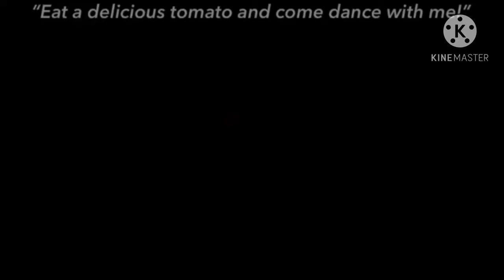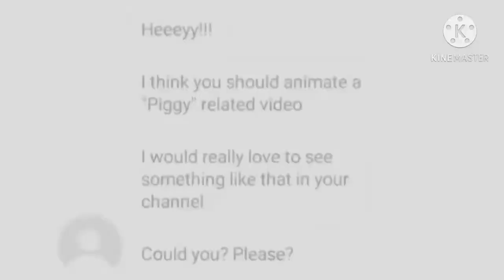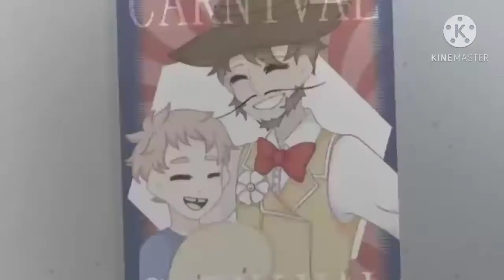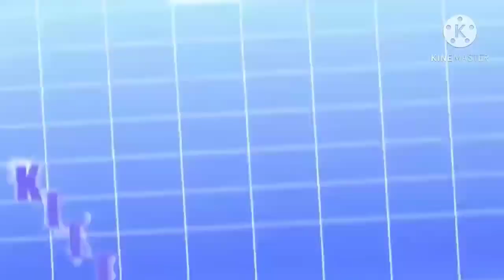TOP 8 Kittypop Time memes \\ 200 Special \\ read desc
I finally made a gacha video for November-

here's the stuff bich-

0:00 - 1:39 (Trypophobia Meme)
1:40 - 2:30 (Freaks Meme)
2:31 - 2:52 (Something About me Meme)
2:53 - 4:01 (Tomato Song Meme)
4:02 - 4:55 (No Place Meme)
4:56 - 6:19 (Willow Tree Meme)
6:20 - 7:08 (The Wolf Meme)
7:09 - 7:56 (Rise And Shine Meme)

ack that's alot-

(PLEASE DO NOT SHIP ME AND CHIP)